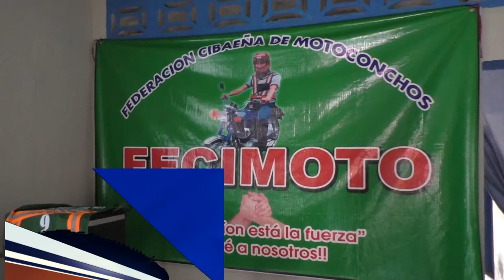Motoconchos se quejan de supuesto abuso policial en SFM